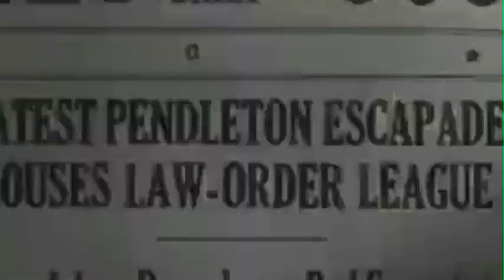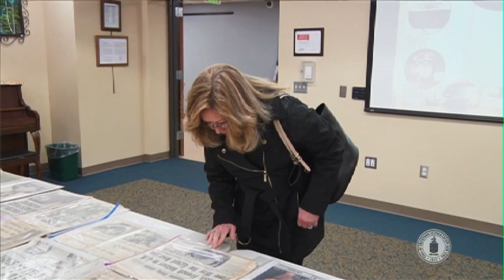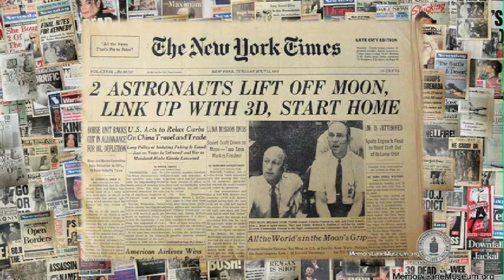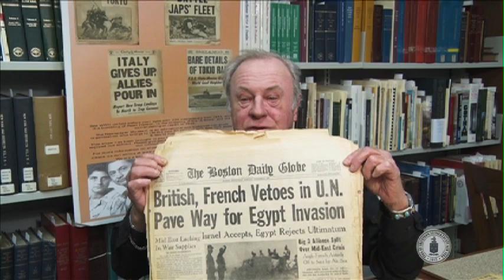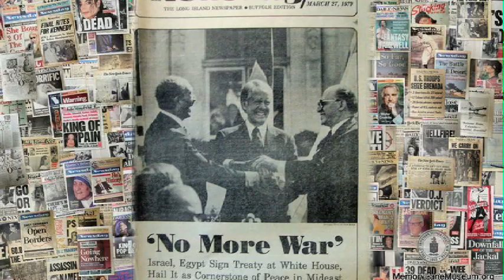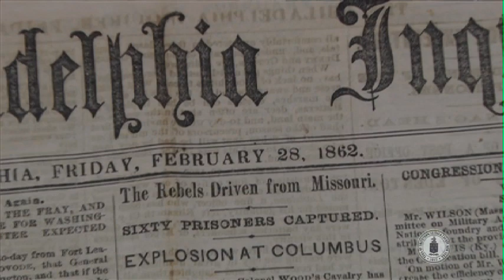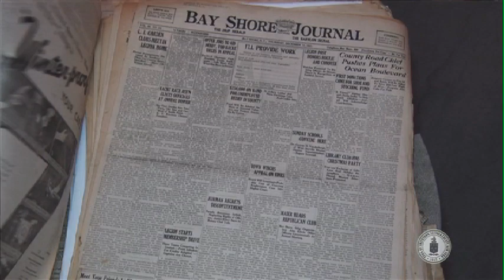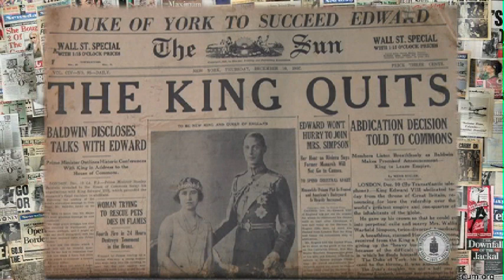The Newspaper Museum Comes to Smithtown